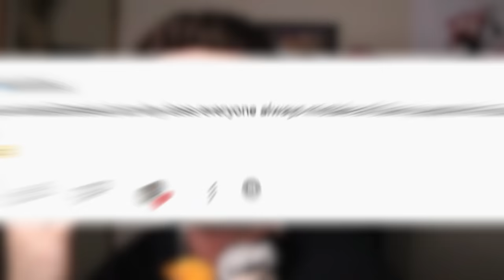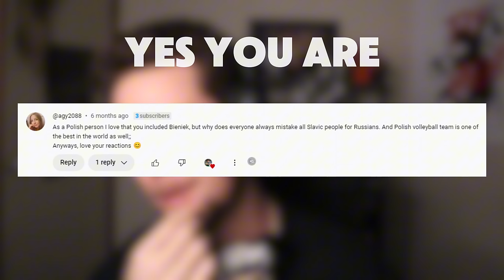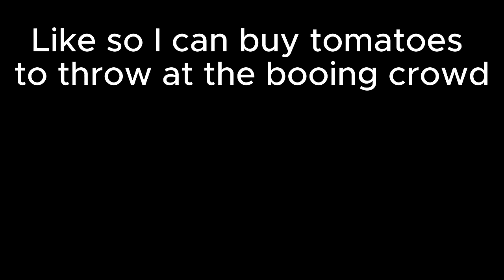WE ARE COOKED... COLLEGE VOLLEYBALL PLAYER REACTS TO HAIKYUU S4 E13